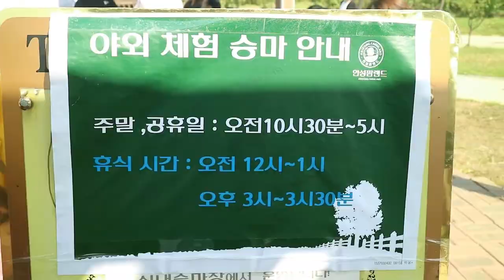안성팜랜드 승마체험 (어린이도 가능)/ 경기도 아이와 가볼만한 곳/Experience to ride a horse